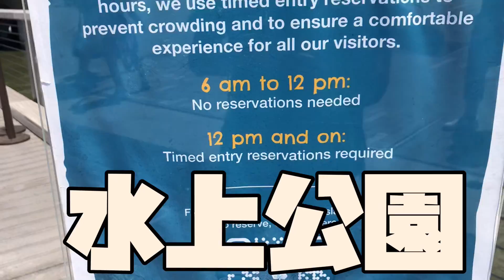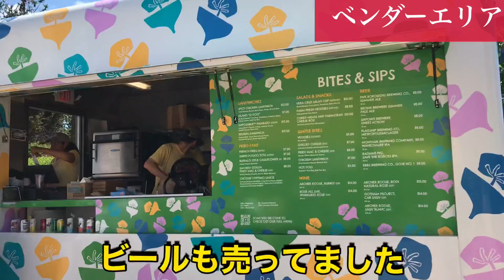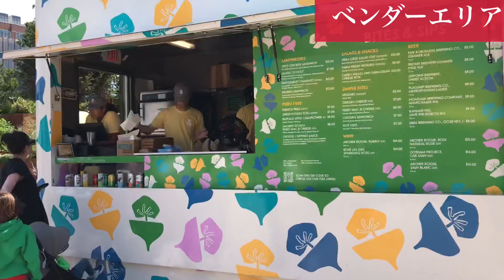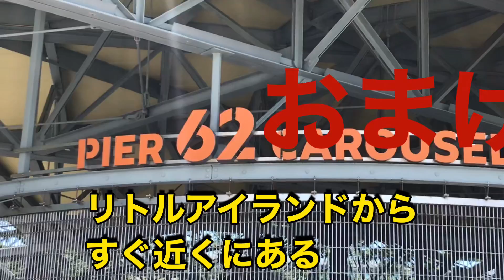【Little Island 2021】ニューヨーク🗽水上公園⭐︎リトルアイランド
どーも　こんにちは
ツカサと言います。
ニューヨーク在住のおっさんです。

米国東時間:700am
日本(冬時間9:00pm/夏時間8:00pm)にアップしてます。

New York moves us. We move new york

Twitter. /Tsukasa NYC